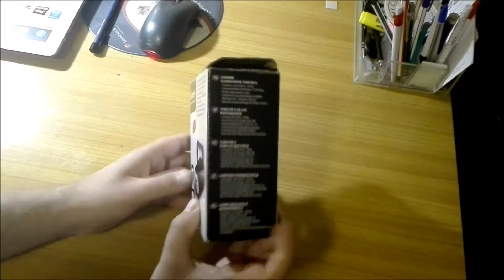STROBOSKOP LAZER - PIERWSZE ODPALENIE I WRAŻENIA стробоскоп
STROBOSKOP LAZER ZAKUPIONY W AUCHAN ZA CENE 26,77